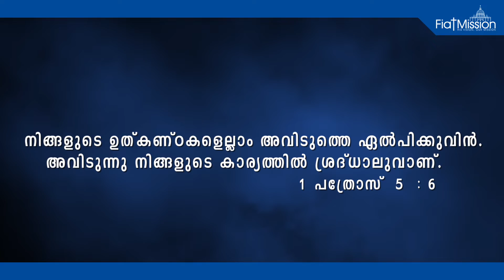DAILY MALAYALAM BIBLE VERSES